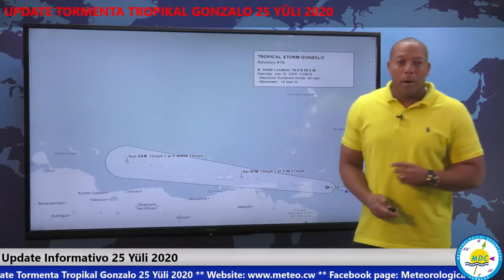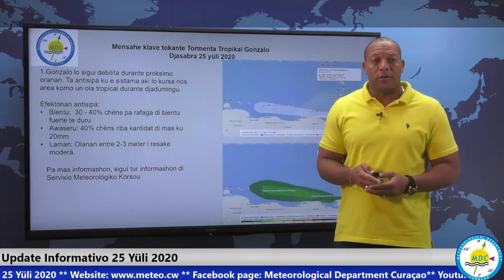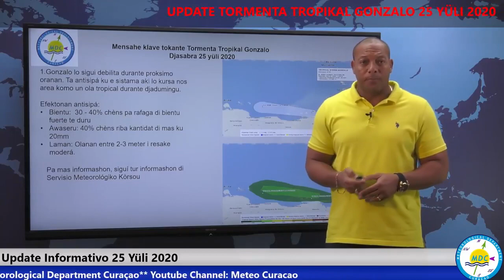Pronostiko di tempu 25 yuli 2020 Gonzalo